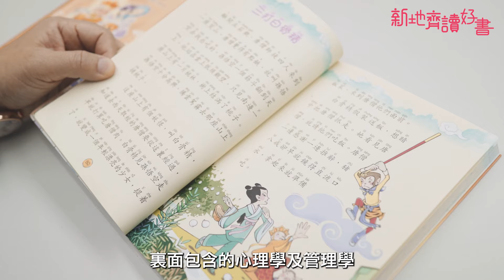新地齊讀好書｜一讀再讀《西遊記》學習孫悟空四師徒的團隊管理智慧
🔸ABOUT 陳勇 🔸
港區全國人大代表、香港再出發大聯盟副秘書長、新界社團聯會理事長、民建聯副主席。

🔸ABOUT 新地齊讀好書🔸
2008年推出至今，已贊助逾28,000名來自基層地區的高小至初中學生行書展、買好書。今年以閱讀平台《點讀》推展整項活動，於7月15日至8月30日舉行，由學生大使及名人拍片分享喜「閱」，陪學生過暑假，輕鬆培養每天閱讀好習慣。